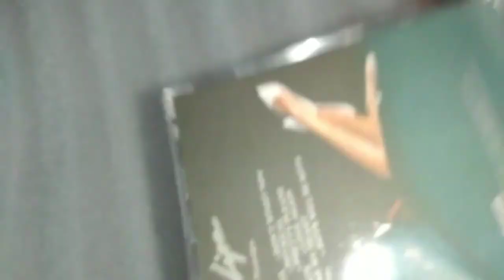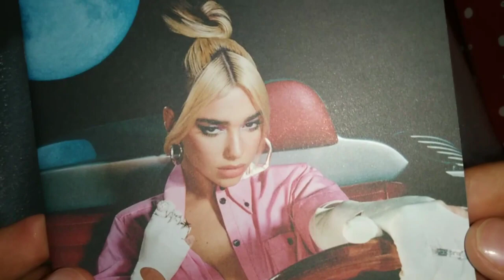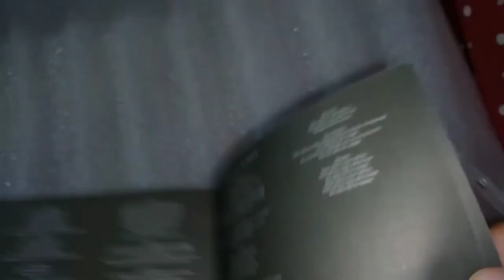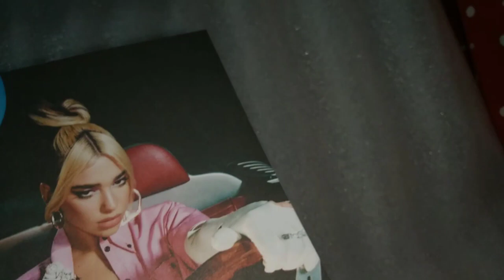Dua lipa Future Nostalgia | UNBOXING CD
compact disc
dua lipa